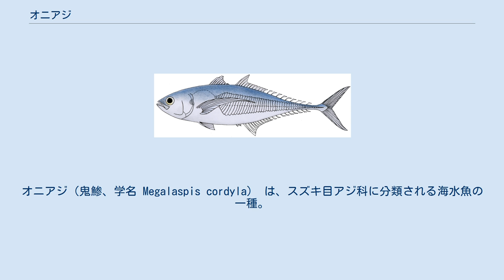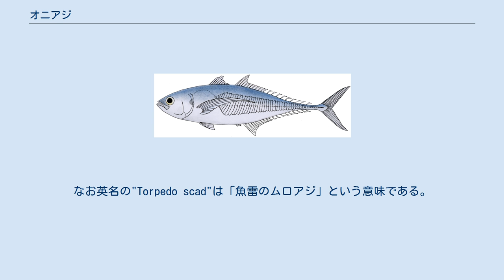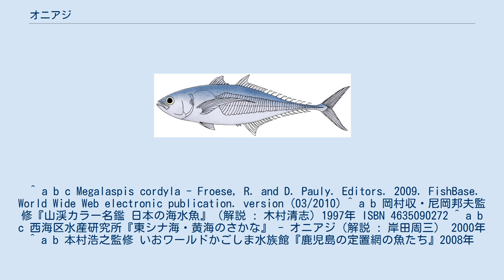オニアジ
オニアジ（鬼鯵、学名 Megalaspis cordyla） は、スズキ目アジ科に分類される海水魚の一種。
インド太平洋の熱帯・亜熱帯海域に分布するアジで、食用にもなる。
1種のみでオニアジ属 Megalaspis に分類されている。
 成魚は全長80cm・体重4kgに達するが、通常は45cm程度である。
体は紡錘形で前後に細長い。
尾柄が長く、第二背鰭の後ろに8-10個、臀鰭の後ろに6-8個の小離鰭がある。
側線の湾曲が小さく、第一背鰭の第5棘条下以降は直走する。
直走部は全体に亘って幅広い稜鱗（俗称「ぜんご」「ぜいご」）が発達している。
眼には脂瞼があり、鰓蓋の上方に黒色斑がある。
胸鰭は頭長の1.2倍と長く、臀鰭にも届く。
 マアジ、ムロアジ、メアジ等に似るが、大型になること、尾柄が長く多数の小離鰭が並ぶこと、側線の直走部が長く稜鱗が幅広いことで区別できる。
なお英名の"Torpedo scad"は「魚雷のムロアジ」という意味である。
 アフリカ東岸・南日本・オーストラリアまでのインド太平洋熱帯海域に分布する。
日本近海では、黒潮の影響が強い本州南部まで分布するが、南西諸島以北では稀である。
沿岸表層性で、群れを作って遊泳する。
食性は肉食で、主に小魚を捕食する。
 定置網、巻き網、刺し網等で漁獲され、食用になる。
鹿児島県においてはマアジよりも安価で流通する。
 ^ a b c Megalaspis cordyla - Froese, R. and D. Pauly. Editors. 2009. FishBase. World Wide Web electronic publication. version (03/2010) ^ a b 岡村収・尼岡邦夫監修『山渓カラー名鑑 日本の海水魚』（解説 : 木村清志）1997年 ISBN 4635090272 ^ a b c 西海区水産研究所『東シナ海・黄海のさかな』 - オニアジ（解説 : 岸田周三） 2000年 ^ a b 本村浩之監修 いおワールドかごしま水族館『鹿児島の定置網の魚たち』2008年